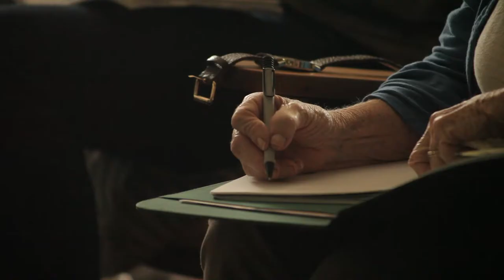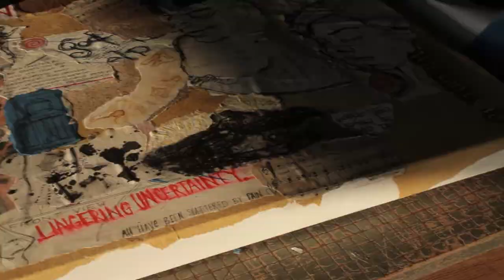2015 Airy Knoll Farm Class Documentary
Documentary of the Airy Knoll Farm Class